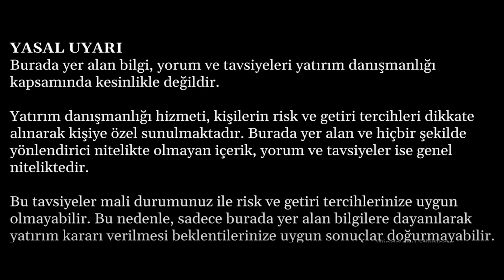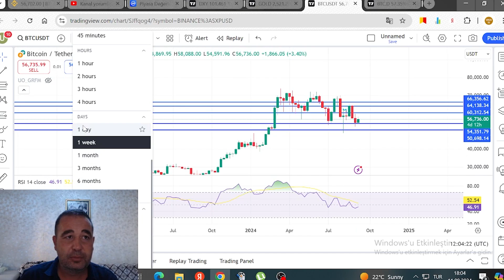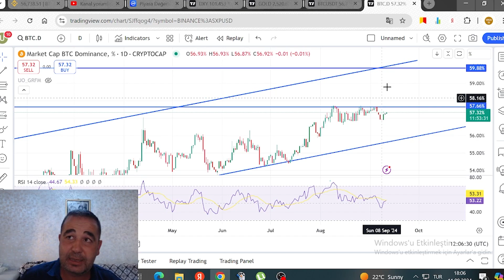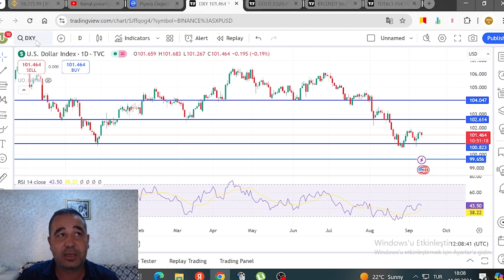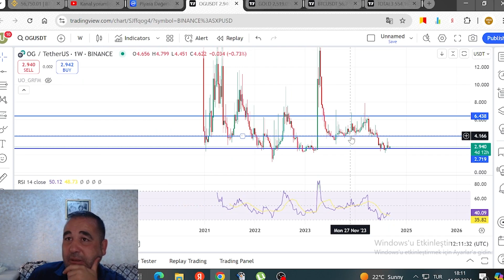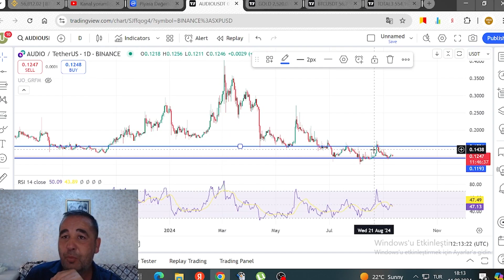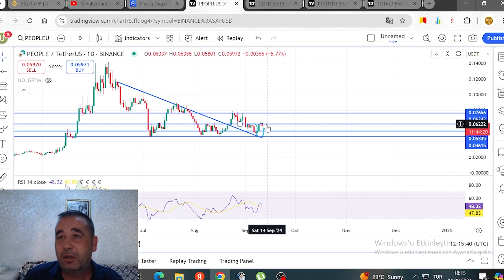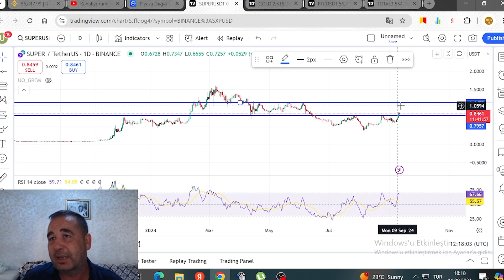BİTCOİN VE ALTCOİNLERDE SON DURUM. GLM OG MLN AUDİO ENA 1000SATS PEOPLE PEPE SUPER FLOKİ